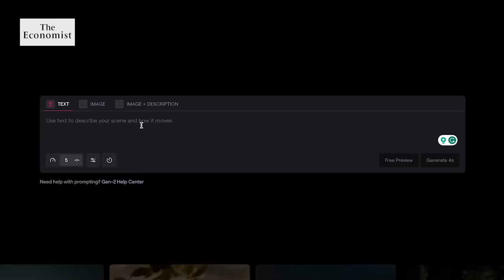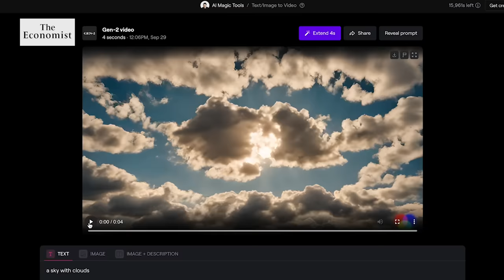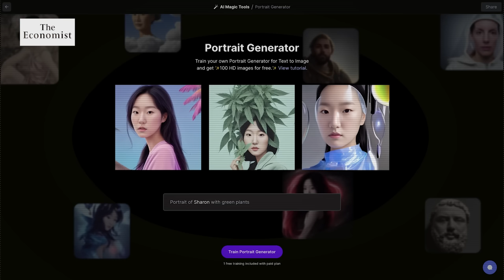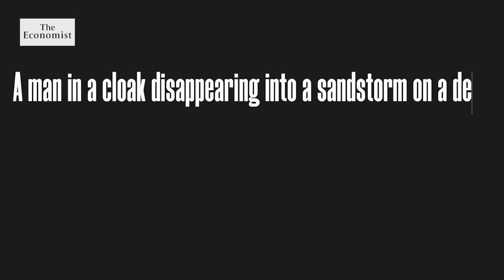Is AI the future of movie-making?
What if text prompts enabled anyone to make a blockbuster movie, or even an entire box-set’s worth of TV? That is the promise of AI. This technology could one day prove as transformative to the movie business as sound, colour, or even the camera itself. Generative AI can already make videos in seconds which would normally take a visual-effects artist days to create. However it has yet to master photo-realistic video. The people at the forefront of this tech say it is only a matter of time.

00:29 How does AI-generated video work?
02:43 How long until feature films are generated by AI?
03:57 Can AI-generated videos be photorealistic?
04:36 How revolutionary is AI in film?
05:05 A dystopian threat to jobs or democratisation of the industry?

Art made by artificial intelligence is developing a style of its own

Watch our film about how AI is changing the entertainment industry: link to previous N&N AI and entertainment film

Disney’s troubles show how technology has changed the business of culture